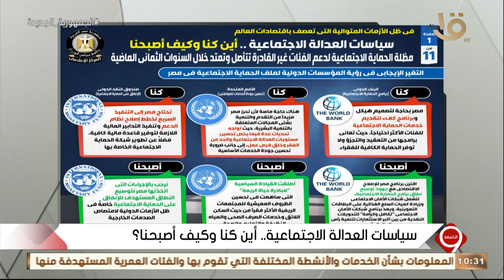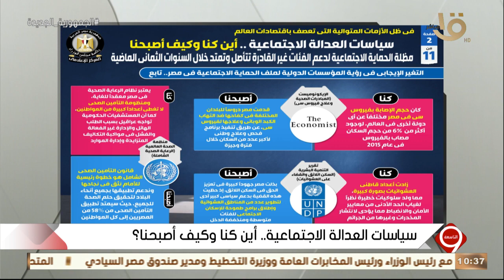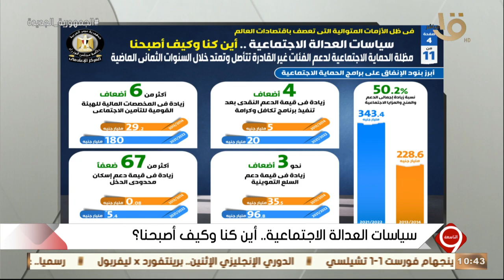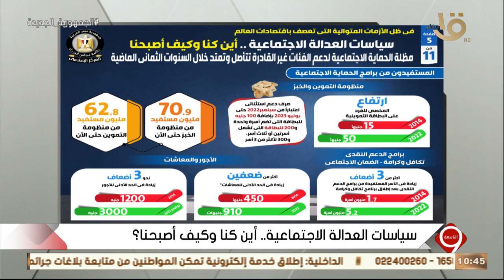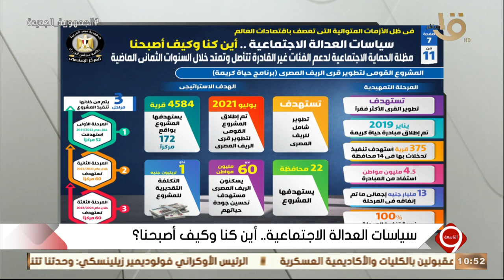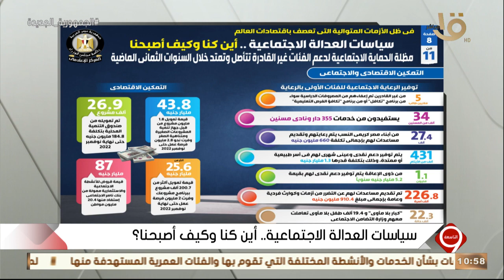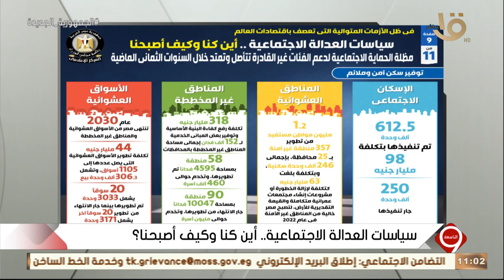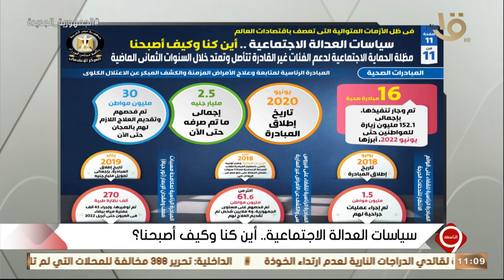التاسعة | وثيقة سياسة ملكية الدولة.. وسياسات العدالة الاجتماعية 2022.. حلقة كاملة 1-1-2022